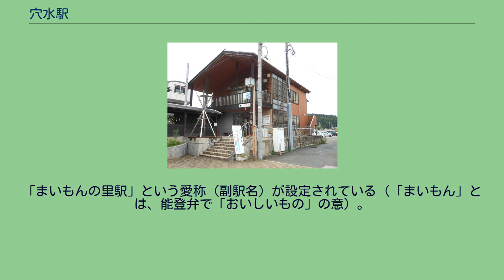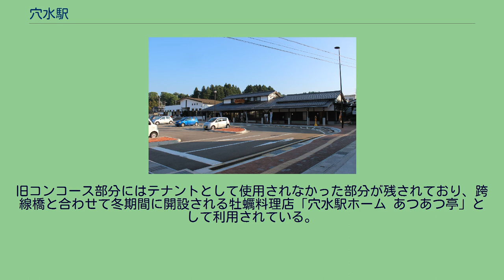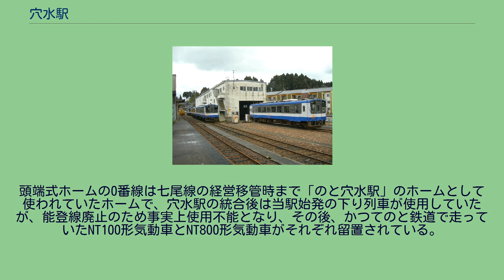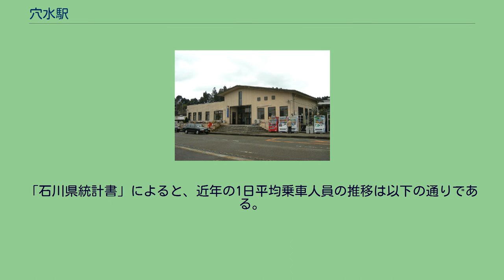穴水駅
穴水駅（あなみずえき）は、石川県鳳珠郡穴水町字大町にある、のと鉄道七尾線の駅で、同線の終着駅である。
穴水町の代表駅で、以前は七尾線から能登線が分かれる分岐駅でもあった。
「まいもんの里駅」という愛称（副駅名）が設定されている（「まいもん」とは、能登弁で「おいしいもの」の意）。
かつては当駅から輪島（七尾線の一部）・蛸島（能登線）の二方面へ路線が分岐していたが、前者は2001年（平成13年）、後者は2005年（平成17年）にそれぞれ廃止され、当駅は七尾線の終着駅となった。
なお、終着駅となった後も北へ400mほど線路が残されており、運転体験会などで使用されている。
のと鉄道が能登線の営業を引き継いで開業した当初、後にのと鉄道七尾線となる路線は西日本旅客鉄道（JR西日本）が引き続き営業を行っており、当駅もJR西日本の管轄だった。
そのため、のと鉄道の駅は「のと穴水駅」としてJR西日本のものとは分けられ、独自にログハウス調の駅舎も有していたが、七尾線の運営移管に伴い両者は統合され、駅名も「穴水駅」に戻った。
その後、旧のと穴水駅の駅舎には、のと鉄道の本社が入居している（能登線廃止に伴い宇出津から移転）。
旧コンコース部分にはテナントとして使用されなかった部分が残されており、跨線橋と合わせて冬期間に開設される牡蠣料理店「穴水駅ホーム あつあつ亭」として利用されている。
2015年3月には駅舎に隣接する場所に物産館「四季彩々」が開業し、それにあわせて駅舎外観の塗装変更などのリニューアルが行われている。
「四季彩々」では能登地方の土産物やのと鉄道オリジナルグッズの販売のほか、そば・うどん類の軽食店も併設されている。
車両基地・工場を有し、夜間滞泊も設定されている。
この車両基地は七尾線の経営移管時に設けられたものである。
単式・島式・切欠きホーム2面4線を持つ地上駅だが、便数削減や七尾線部分廃止、能登線廃止で用途がなくなったため駅舎側の1番線のみで客の乗り降りを行っている。
2・3番線は車庫関連で使われており、原則として乗り降りには使われていない。
頭端式ホームの0番線は七尾線の経営移管時まで「のと穴水駅」のホームとして使われていたホームで、穴水駅の統合後は当駅始発の下り列車が使用していたが、能登線廃止のため事実上使用不能となり、その後、かつてのと鉄道で走っていたNT100形気動車とNT800形気動車がそれぞれ留置されている。
輪島・蛸島方面への路線があった当時は、原則として1番線を七尾方面行き、2番線を能登線方面行き、3番線を輪島行きとしていた。
直営駅で、みどりの窓口・自動券売機が設置されている。
2019年（令和元年）度の1日平均乗車人員は113人である。
「石川県統計書」によると、近年の1日平均乗車人員の推移は以下の通りである。
近辺は穴水町の中心部に位置している。
2005年（平成17年）から、廃線となった能登線と七尾線の一部（輪島線）を代替するバスが運行を開始している。
かつては駅前から奥能登をめぐる定期観光バスに乗車することができたが、後に駅前を経由しなくなった。
穴水駅前停留所